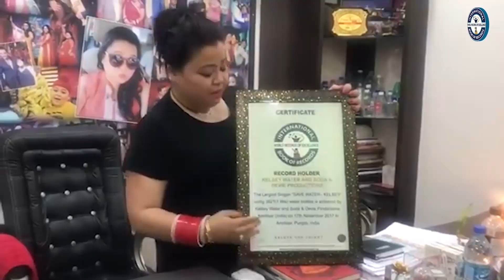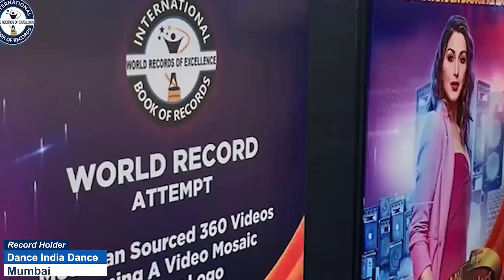FASTEST TO SOLVE FIVE 4 X 4 SUDOKU BY A PRESCHOOLER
The World Record of “FASTEST TO SOLVE FIVE 4 X 4 SUDOKU BY A PRESCHOOLER” was achieved by RITVIK GARG on 25th June 2024 from London, UK. 3 years 9 months 16 days old Ritvik Garg solved five sudoku of 4 x 4 in 2 minutes 22 seconds and has set a new world record for International Book of Records.